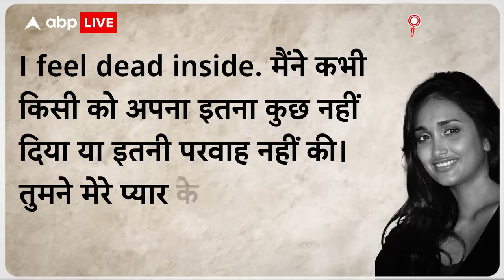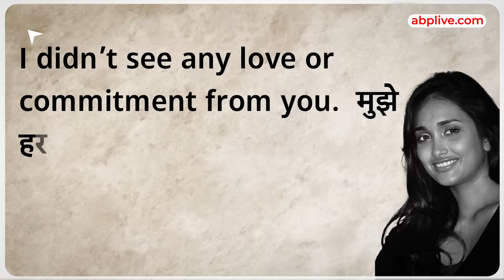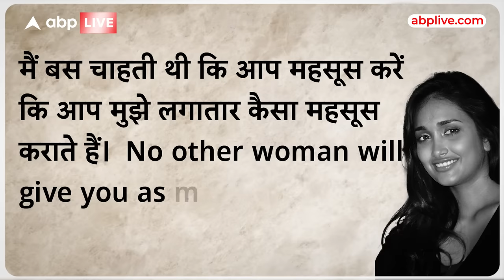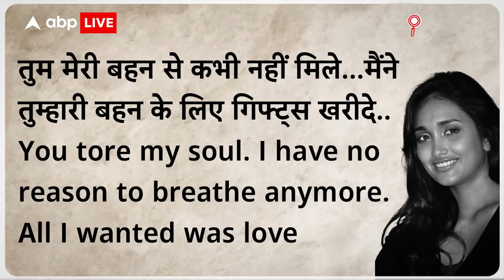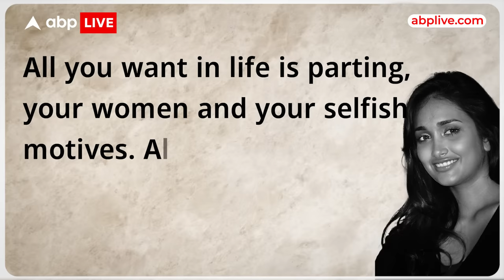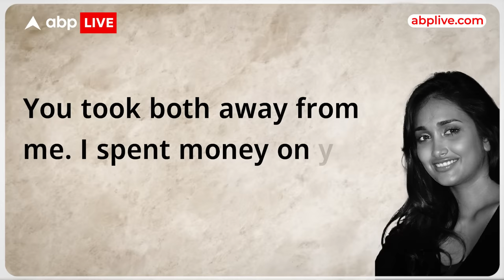Jiah Khan Case: Sooraj Pancholi हुए रिहा, देखिए Jiah ने Suicide letter में Soorj को क्या लिखा था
News: मुझे नहीं पता मैं ये तुमसे कैसे कहूं लेकिन मैं कहूंगी क्योंकि अब मेरे पास खोने के लिए कुछ नहीं है। मैं पहले ही सब कुछ खो चुकी हूँ। जब तुम इसे पढ़ रहे होगे तो हो सकता है कि मैं पहले ही जा चुकी हूँ या जाने वाली हूँ। मैं अंदर से टूट चुकी हूं। तुम्हें नहीं पता होगा पर तुमने मुझे बहुत हद तक affect किया जब मैं तुमसे प्यार करने में खुद को खो बैठी थी। फिर भी तुमने मुझे रोज Torture किया । These days I see no light I wake up not wanting to wake up. एक समय था जब मैंने तुम्हारे साथ अपनी life देखी थी, future देखा था लेकिन तुमने मेरे सपनों को चकनाचूर कर दिया। I feel dead inside. मैंने कभी किसी को अपना इतना कुछ नहीं दिया या इतनी परवाह नहीं की। तुमने मेरे प्यार के बदले मुझे धोखा और झूठ दिया। It didn't matter how many gifts I gave you or how beautiful I looked for you. I was scared of getting pregnant but I gave myself completely.”